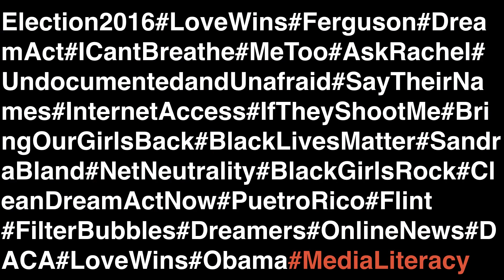Race and Politics in the Digital Age | Cinthya Bolanos & Kynnedy Tuggle | TEDxMemphis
The Internet has made news and social media accessible to all. But is that a good thing? Cinthya and Kynnedy warn that the boom in fake news and increased frequency in which people of color live within social media bubbles could have an adverse effect on minority communities. Cinthya Bolanos is a community-minded student entrepeneur.

Cinthya is an Educational Studies major at Rhodes College. She started a program called “Juntos” which provides Latinx elementary students books and spreads information regarding early childhood literacy. She also worked with Regional One Health to develop an Innovation Playbook that will help foster a culture of innovation in the hospital. She is currently working on developing an ordering and delivery system designed for stadiums called Clu.

Kynnedy Tuggle is a community-minded student entrepeneur.

Kynnedy is an Educational Studies major at Rhodes College. She started a small business, Love in a Kup, designed to provide quality, yet affordable cupcakes to urban communities around the city of Memphis. After graduating, Kynnedy plans to take steps to attend graduate school, teach in an elementary school in Memphis and continue to grow Love In A Kup. This talk was given at a TEDx event using the TED conference format but independently organized by a local community.